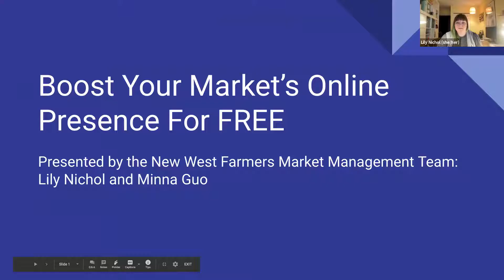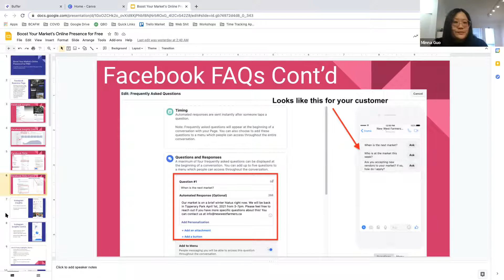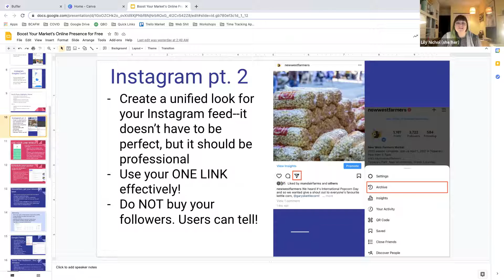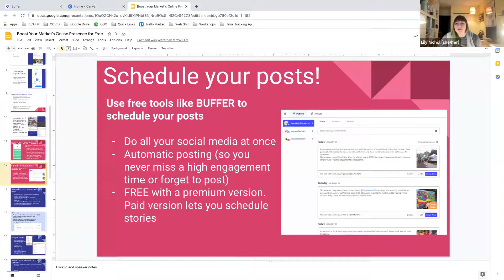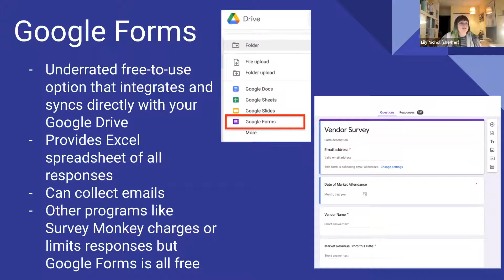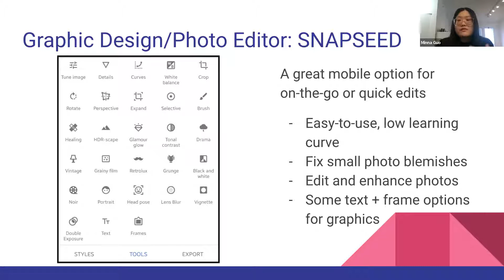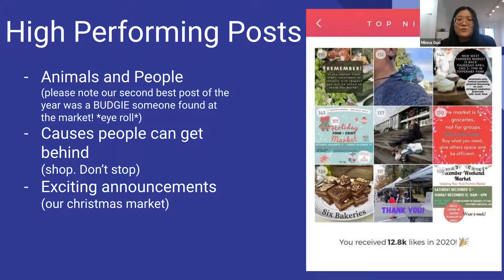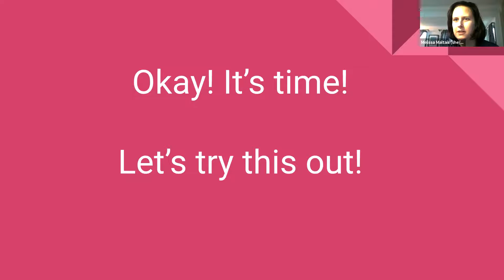Boost Your Market's Online Presence For Free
Speakers:
- Lily Nichol, Market Manager, New West Farmers Market
- Minna Guo, Assistant Manager, New West Farmers Market

Discover a wide range of free tools and social media concepts at this workshop, as well as how to use them effectively to fortify your market’s online presence. We will be showcasing tools like Canva (image creator and editor), Buffer (scheduling software), various cloud based softwares, and useful resources like Linktree, Google Surveys, Mailchimp, etc.

We will be demonstrating how to use them and create a quick post for your market during the workshop, and provide take-home instructions to use at your own pace. As a market manager or market staff, you will take away a robust selection of new tools and ideas to revitalize your social media and online presence.